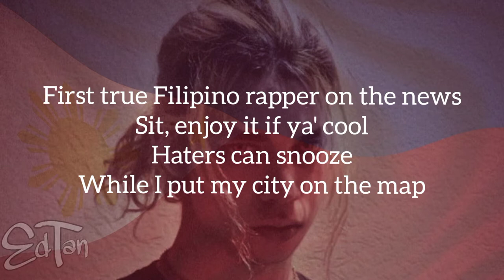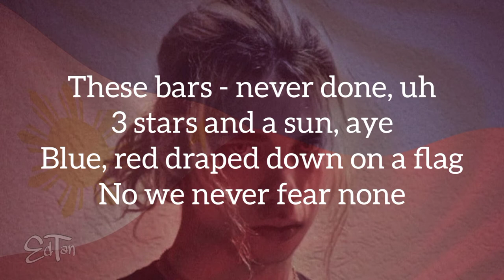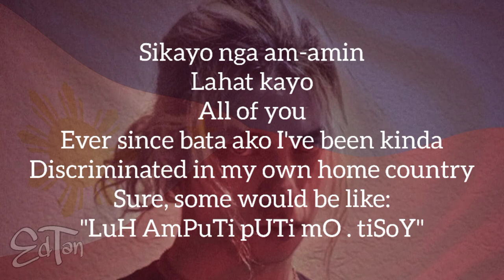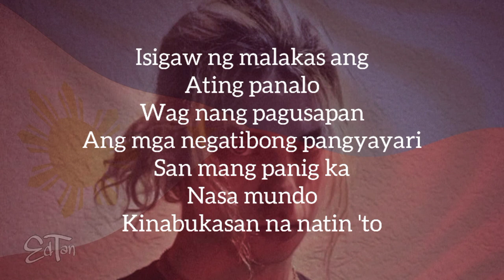Ez Mil - Panalo (Lyrics)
Lyrics video for "Panalo" by Ez Mil

Panalo Lyrics:

Like they said though:
You can take a man out the hood
But you can't take the hood out the man
Mga kababayan, turn up!
Tayo ay Pilipino
Kahit anong kulay ng balat
Isasapuso
Mapa-Tagalog, Bisaya, o Ilokano
Walang tatalo sa bagsik
Ng ating dugo
Isigaw ng malakas ang
Ating panalo
Wag nang pagusapan
Ang mga negatibong pangyayari
San mang panig ka
Nasa mundo
Kinabukasan na natin 'to
Panalo!
Yeah
Keep runnin' ya mouth when you lyin'
I stay on my business while watchin' you dyin'
I'm takin' my people to heights while you cryin'
Bout regular livin' & that's what I'm tryna
Prove, 'stead of just lyin' in booths
First true Filipino rapper on the news
Sit, enjoy it if ya' cool
Haters can snooze
While I put my city on the map
22-double the Olongapo City no cap
Never forgettin' the street where my
Cousin would sit when we always just listen to rap
Kendrick, Em, & A$AP with some metal
And man we would turn up with that
Been mundane till the sun came
Now I want fame like a kid in the trap uh
Aye
I been in Spain (Spain)
But the letter 'S' is silent (pain)
I'm claimin' my reign like a king
So I can water crops for survivin' (rain rain)
Go away if you trippin' (yuh)
Had a homie he was Cripn' (cuh)
Ain't got no love for the people
Who talk over songs when they
Claimin' they listen (listen listen)
These bars - never done, uh
3 stars and a sun, aye
Blue, red draped down on a flag
No we never fear none
Most of us didn't grow up with a trust fund
Know that I'm willin' to kill for a loved one
I'm on the move from a nothin' to someone
Reminding my people to shout:
Tayo ay Pilipino
Isasapuso
Ng ating dugo
Ating panalo
Wag nang pagusapan
Nasa mundo
Kinabukasan na natin to, (Lam mo na.)
(Woo!) Panalo!
Aye
Huh, aye
Kung inakala mong isang lenggwahe
Lang kayang gamitin ni Ez Mil
La kang mapapala kung ganyan ka
Magisip kay Bathala ka sisingil;
Utang na galing sa loob na
Lumutang, hinain sa turon na may
Pusang sinaing sa-
(Mag ilokano ka tol!)
Ano?
(Ilokano!, Ilokano)
Okay!
UrAY NO NGA IMBAGAK KINYAYO
TI UKKINAYO -
DITTOY AK LAENG AG-URURAY NO SINNO
TI AGDAYO -
TAPNO EH SANG SANGITAM AK INTE WAGAS
MO NGA PAYO -
NGATA KAY-KAYATEM NGA PATAYENG KA
KEN ATOY BAYO -
Sikayo nga am-amin
Lahat kayo
All of you
Ever since bata ako I've been kinda
Discriminated in my own home country
Sure, some would be like:
"LuH AmPuTi pUTi mO . tiSoY"
I ain't tisoy
I'M PINOY
And I swear that:
NOBODY WILL EVER LOOK AT ME THE
SAME WAY AGAIN
I'LL MAKE IT TO THE TOP WHILE I BE SHOWIN'
NAY-SAYERS AND
NANALO NA AKO NUNG MULA PA NA
PINUGUTAN SI LAPU SA MACTAN
AT LAHAT ANG NASAKTAN NA
NALAMAN NILA NA PINATAY
ANG KANILANG BAYANI
SA KARAGATAN NG BANSA
NA PAG-AARI.
Ng Pilipino
Despite any termoil
I'll be proud of my soil
BAKIT?
KASE
Tayo ay Pilipino
Isasapuso
Ng ating dugo
Ating panalo
Wag nang pagusapan
Nasa mundo
Panalo!

📌This is not the original, only a fan made
📌I do not own/claim anything featured in this video